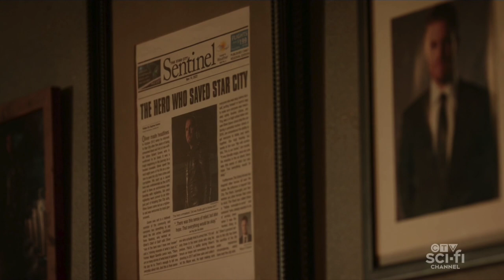Green Arrow & The Canaries Cancelled or Confirmed? Arrow Spin Off Picked Up? What’s Going On?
Green Arrow & The Canaries Cancelled or Confirmed? Arrow Spin Off Picked Up? What’s Going On? The Flash Season 6, The Flash Season 6 Trailer, Ezra Miller Crisis, Ezra Miller Flash, The Flash Season 6 Promo, The Flash 6x14, Godspeed, Red Death.

--- Channel Info ---